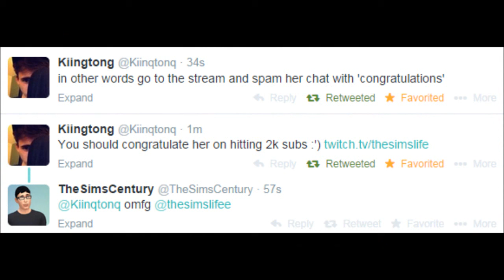Minecraft Survival Games (Ep.23) KIINGTONG CAME TO MY STREAM!!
Welcome to Episode 23 of the Minecraft Survival Games!